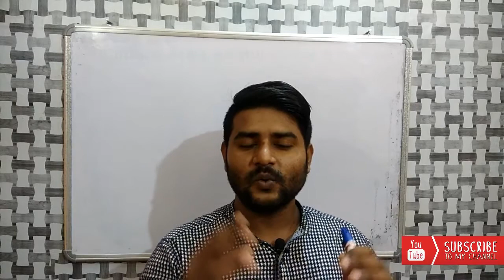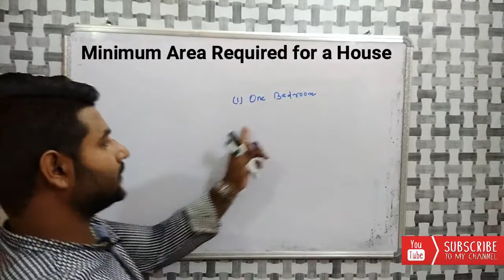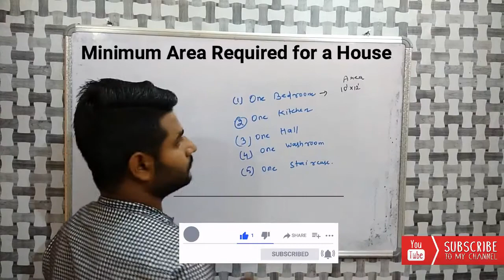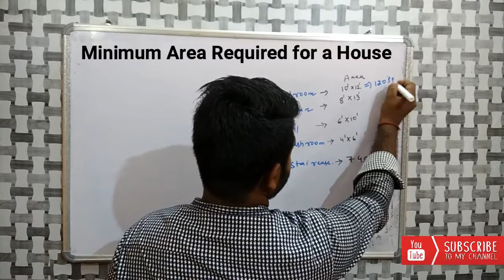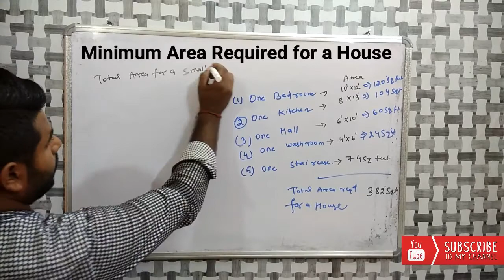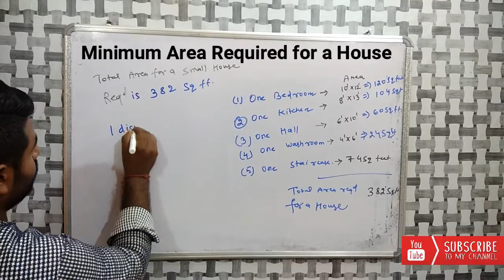Minimum area required for a house | One-Story Single-Family House | house in one 400 square feet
Hello
Dosto aaj mai aap ko  ak new house ke liye minimum kitna area  chahiye bke bare me btane wala hu ummeed krta hu aap ko psand aaye.

how to draw house plan step by step method | ghar ka plan kaise bnaye | 3 BHK flat drawing

what is bearing capacity | Bearing Capacity Of Soil | Bearing capacity of Different types of soil |

Causes of Failure of Concrete Structures| Why Buildings are Collapse| Causes of Buildings Collapse|

what is combined footing| what is spread footing| what is pile foundation| what is strap footing|

which brick is better for your house
cutting length of Ring/ Stirrup

how to calculate depth of foundation